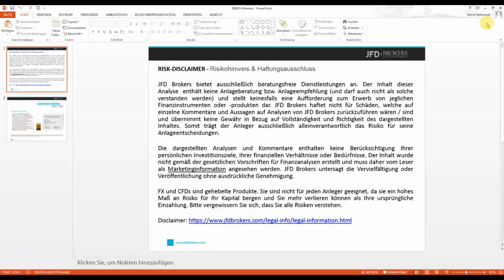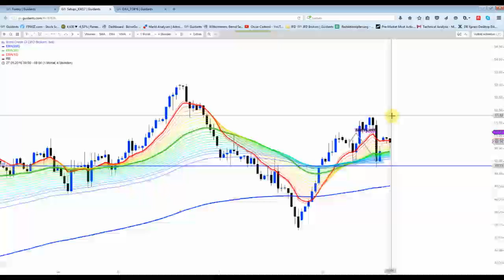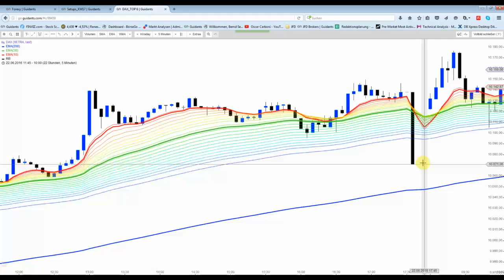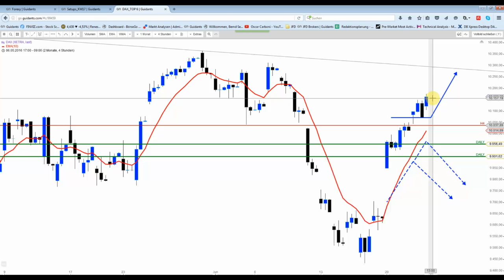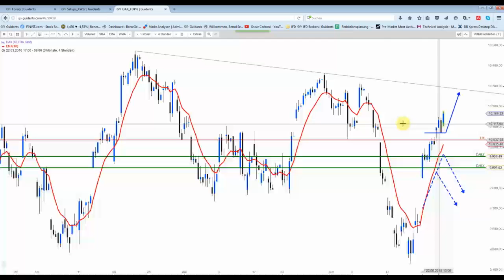DAX&Co - Schäfchen ins Trockene gebracht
Die richtig wilden Kurssprünge werden wohl frühestens in der Nacht auftauchen, wenn erste offizielle Zahlen zum Brexit vorliegen ... Zuvor konnte man seine Schäfchen ins Trockene bringen .